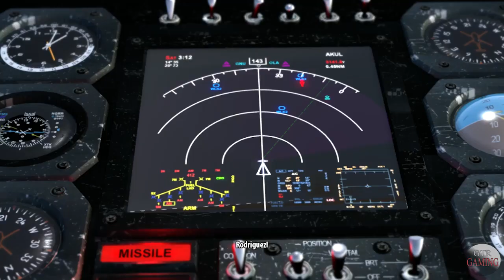Serious Sam 3 (Co-op) Part 1 - Awal penyerangan alien